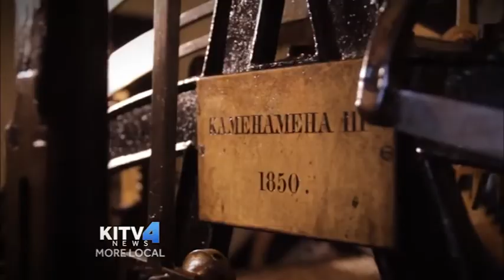Tonight at 6: Clock Keepers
On the latest Where You Live segment, meet the family who has been taking care of the clock at Kawaiahao Church for nearly a cenutry.  Clock Keepers is on tonight on KITV4 News at 6. For news you need to know,